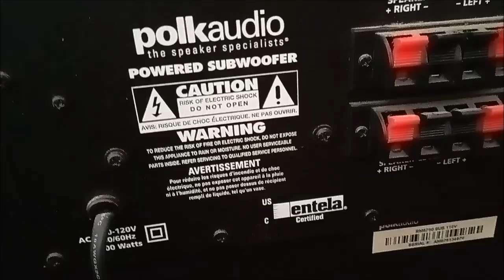POLKaudio POWERED SUB WOOFER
W 11 INCH  DEEP 12 INCH  HEIGHT 16 INCH  PORT 1 INCH INSIDE PORT LENGTH 10 INCH  SUB WOOFER SIZE  8 INCH